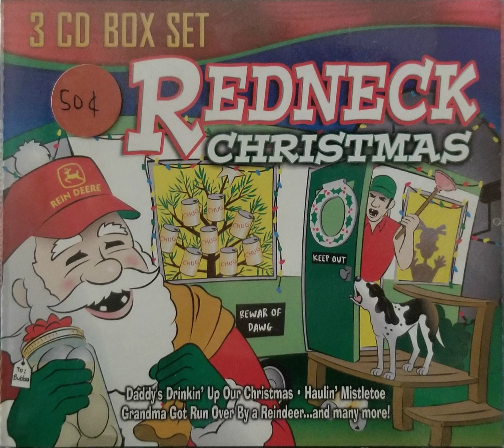Chrismas In The Country - O Holy Night